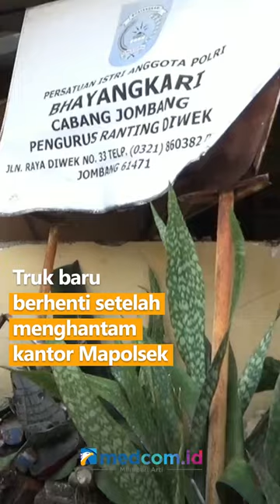SEBUAH TRUK TABRAK MAPOLSEK AKIBAT UGAL UGALAN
Akibat ugal-ugalan, sebuah truk menabrak 3 motor dan tempat pelayanan Mapolsek di Kabupaten Jombang, Jawa Timur. Akibat kejadian ini, 1 orang kritis dan 2 orang luka-luka.

Kecelakaan berawal saat truk melaju dengan kecepatan tinggi. Saat di TKP, truk berusaha mendahului kendaraan lain. Namun ada 2 motor di depannya yang langsung ditabrak. Truk baru berhenti setelah menghantam kantor Mapolsek.